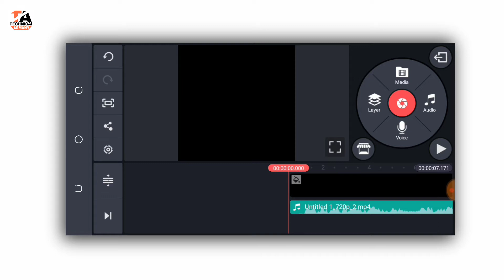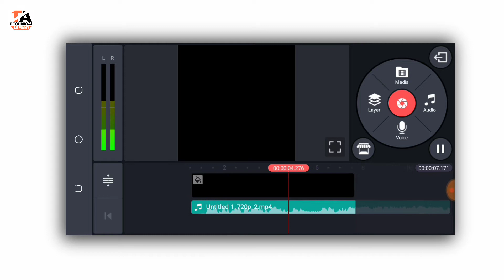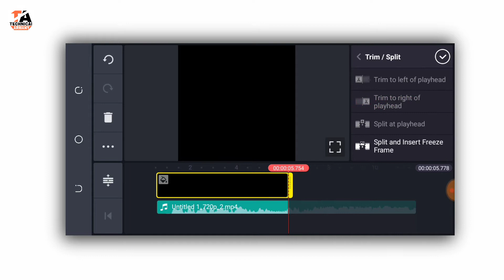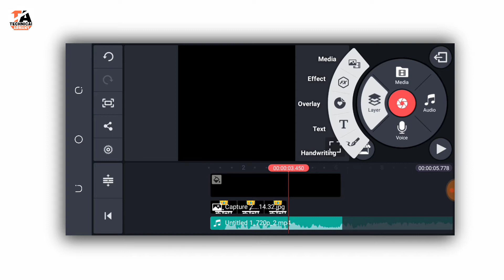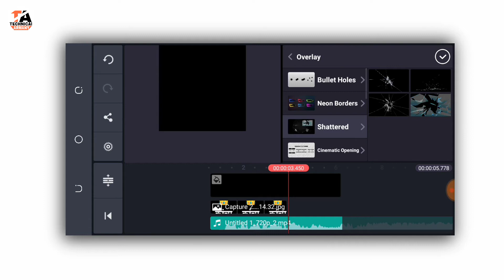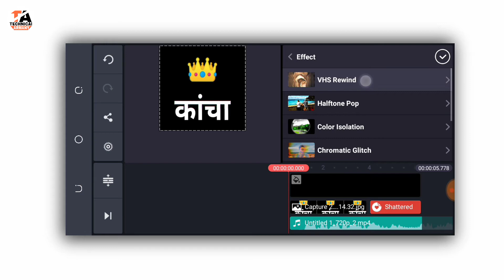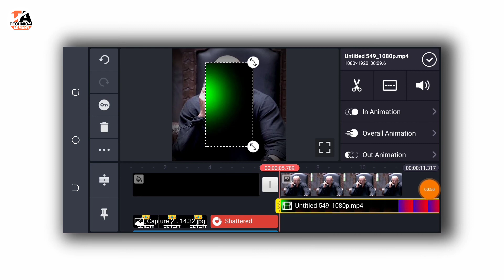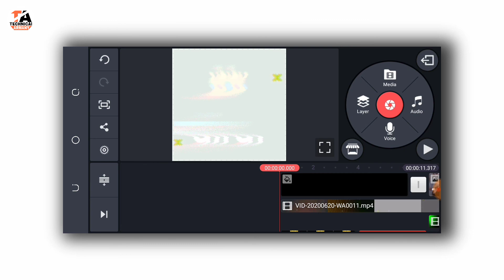How To Make Attitude Boy Whatsapp Status Editing In Kinemaster ll Kinemaster Status Editing || Glitc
Kinemaster Download-- अगर मेरे वाला Kinemaster चाहिये तो आप मुझे Instagram पर msg कर दो,

2) kinemaster template download link new
3) attitude template download
4) avee player status editing
5) avee player template download
6) Kinemaster status editing
7) new avee player template 2020
8) Kinemaster video editing
9) kinemaster template
10)Avee Player Template Download Link new  11)How to create trending WhatsApp Status Video
12)How To Make Glitch Effect Whatsapp Status Editing In Kinemaster ll Kinemaster Status Editing
13)How To Make Attitude Boy Whatsapp Status Editing In Kinemaster ll Kinemaster Status Editing
14)New Trending WhatsApp Status || Attitude boy || new faishon || Kinemaster ||SP Creation||Editing||
15)kinemaster video editing || attitude status || kinemaster attitude status editing || kinemaster

In video use app- kinemaster

Technical Armany

respected owners, not me